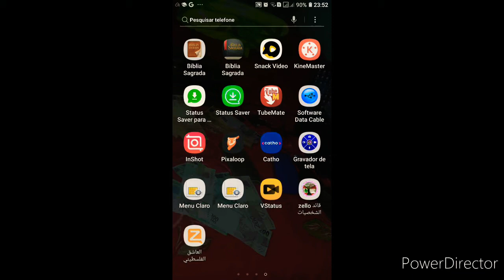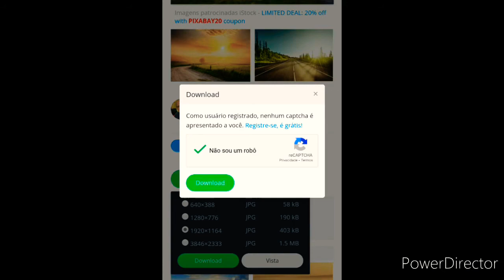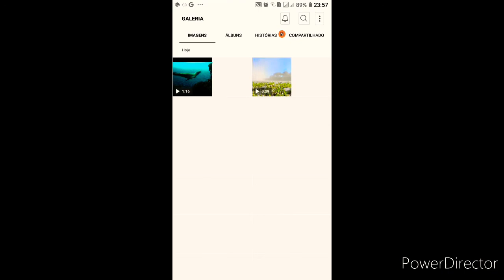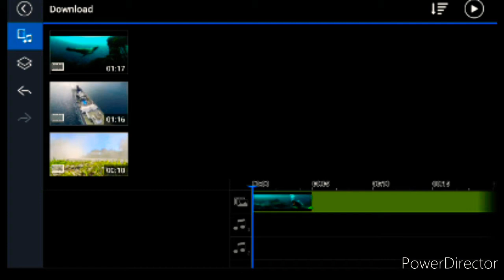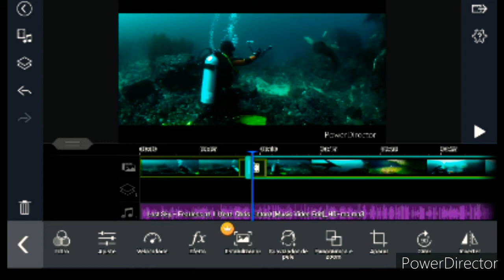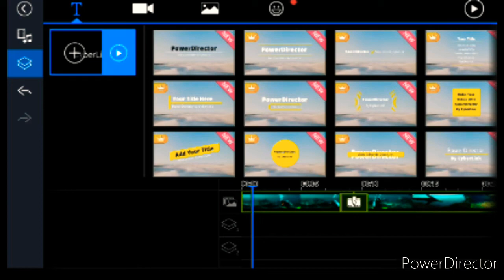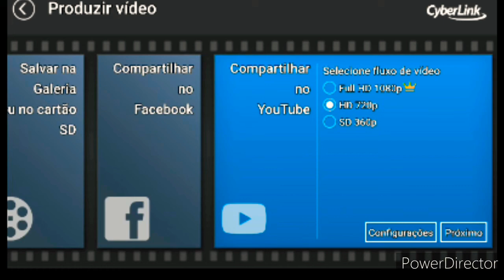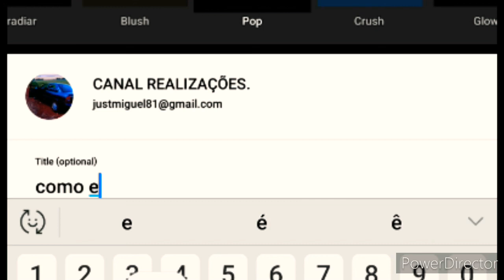COMO EDITAR VIDIOS?